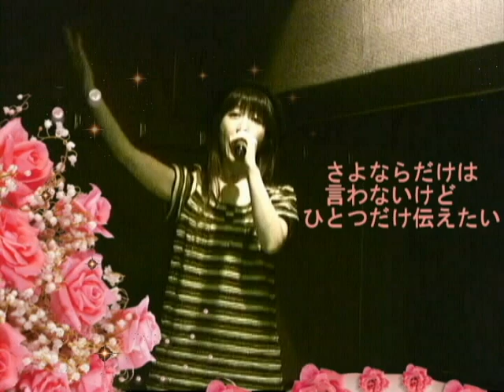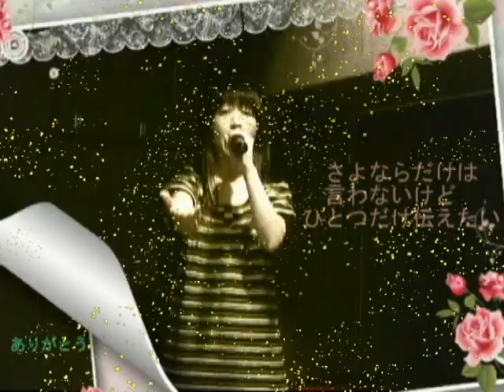ありがとう / 石坂智子 by なみお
長い間お世話になりましたtさん、歌を再開されてやめていかれたZinenさん、歌の世界で共に歌って過ごせて、同じ曲も歌えたり、たくさん想い出あります。楽しかったです。どんな時も、本当にありがとうございました。
（2014年11月収録）返信の時間がとれそうにないのでコメント欄は閉じさせて頂きました。
やっと編集できまして半年ぶりのアップになります（＠＠今の精一杯で歌いました。これでやっと５０本目の動画です。
評価非表示にも関わらず入れて下さった方ありがとうございました。（公開に変えました）

それから、今年初め松の内までの皆様のご投稿作品にお邪魔しました際、喪中ながら年始の日本語のご挨拶に変わります言葉を選び、（ここは年齢不詳の場ではありますが）年上の皆様には英語でのご挨拶となりましたこと、失礼をお詫びいたしますm(_ _)m
本当にハッピーな１年をお祈りしております☆彡

1980年（昭和55年）日本テレビ音楽祭　新人賞。
たのきんトリオのテレビドラマ「ただいま放課後」の主題歌か挿入歌で、石坂智子さんのデビュー曲。素敵な曲ですね♪
同期デビュー歌手に、松田聖子さん、河合奈保子さん、柏原芳恵さん、岩崎良美さん、三原順子さん、田原俊彦さん・・たくさんいらっしゃったようです。